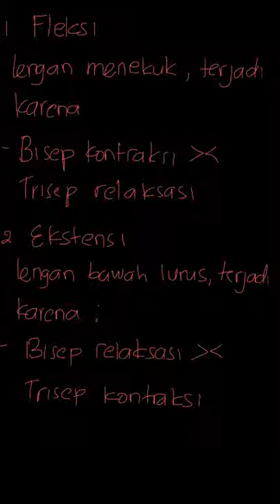Kerja otot sinergis ditunjukkan oleh nomor.... | IPA Terpadu SMP | Kelas 8 | 1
✅ Dalam video ini kita akan membahas: Perhatikan tabel berikut! Kerja otot sinergis ditunjukkan oleh nomor.
Tema:
Kelas: 8
Mata Pelajaran: IPA
Bab: 1
Buku: IPA Terpadu SMP Kelas VIII / 2

👉 Buku yang telah tersedia:
Di mana kamu dapat menemukan kami?